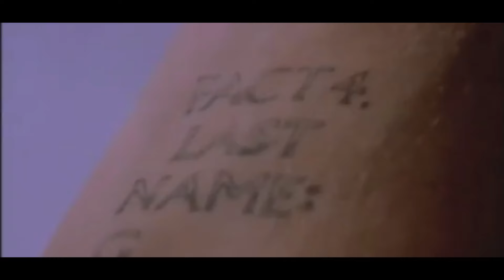Mr Y / Avid Mesia Compose / Lotem Mishori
פרויקט הגמר של מסלול עורך אמן, Jump Cut 2015
סרט פרזנטציה לסדרה בפיתוח,
נערך כולו מסרטים קיימים עם כלי העריכה המתקדמים של Avid Media Composer
על פי רעיון של אסי צירלין, מנחה הפרויקט
יעוץ נוסף: מיכל פארן
אויד מדיה קומפוזר- כלים מתקדמים: יוסי טיסונה

עריכה: לוטם מישורי

Final Projects created by Jumpcut students, graduates of the Jumpcut Artist Editor Program 2015: A presentation of a potential TV series "Mister Y" - all edited from existing footage using Avid Media Composer's advanced editing tools.
Concept created and supervised by Assi Cirlin, additional supervision by Michal Faran
Avid Media Composer advanced editing training taught by Yossy Tessone.
Editor: Lotem Mishori